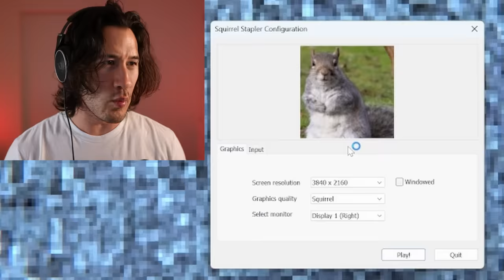Squirrel Stapler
I'm finally back and so of course I decided to play a nice relaxing game where you staple squirrels to your formerly alive wife! Lovely! Made by the same guy that made Iron Lung.